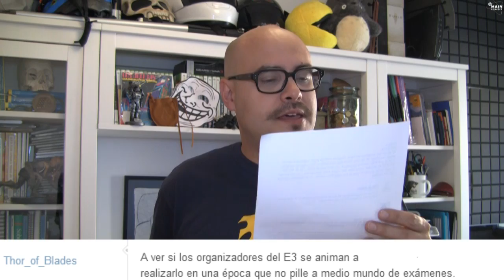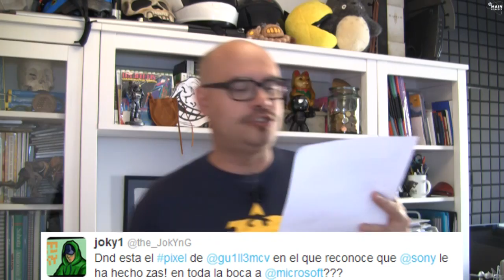El Píxel 2x176, PS4 ya tiene fecha de lanzamiento.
Fez no saldrá en consolas de Microsoft, Junction Point y Half Life, FIFA 14 sin Kinect.